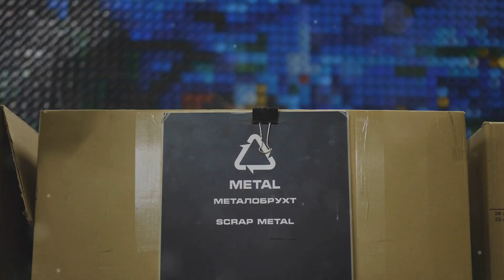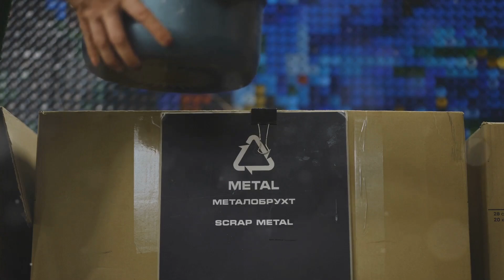Asteroid Mining: The New Space Race for Trillions !!!